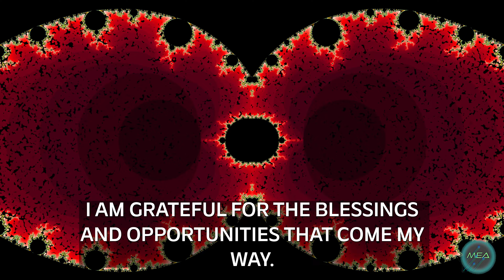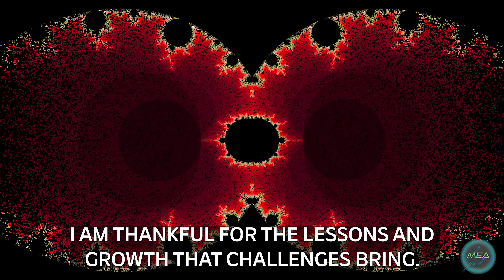📶 Hapiness and Gratitude 💫 Journey into the MANDELBROT UNIVERSE❗ShareTheRelaxation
Relaxation and Gratitude: Journey into the Mandelbrot Universe. Immerse yourself in a world of serenity and gratitude with our 4K video, accompanied by relaxing 8 Hz alpha binaural beats and inspiring self-suggestions for happiness and gratitude. Watch as the Mandelbrot fractal pattern creates matter and gently moves it in your direction. Let yourself be enchanted by this harmonious and symmetrical depiction, and experience pure relaxation.